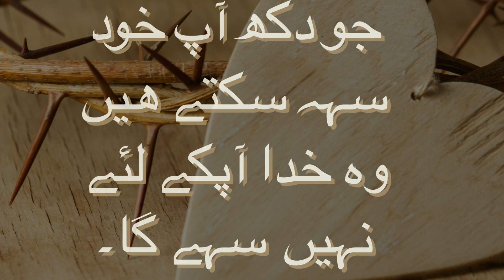Suffering vs celebration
Suffering vs joys of life.